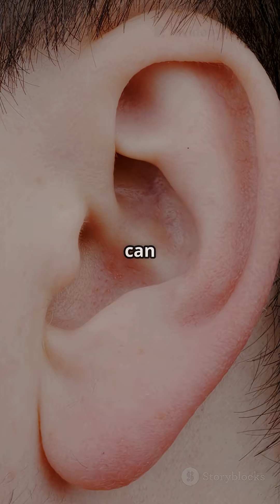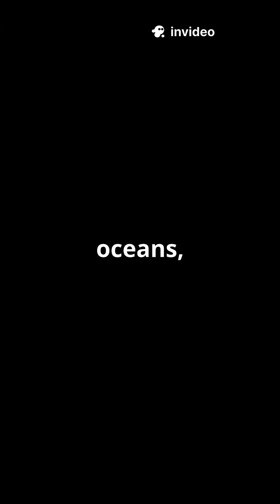Infrasound: The Silent Sounds We Can't Hear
Did you know there are sounds around us that humans can’t hear? In this 1-minute video, we explore infrasound — ultra low-frequency sound waves that exist below 20 kHz. From earthquake warnings to whale songs traveling across oceans, infrasound plays a powerful role in nature.
Discover how scientists use it to predict volcanic eruptions and how animals like elephants and whales communicate using these deep rumbling tones that travel for miles.